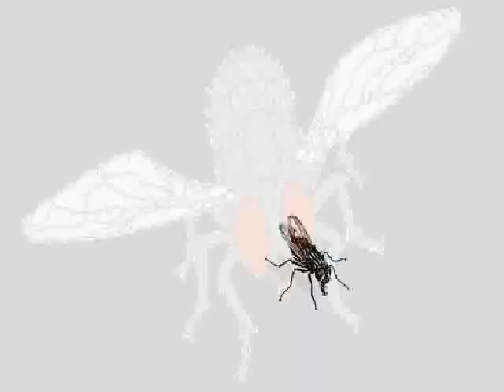LA MOSCA MOSQUEADA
LA MOSCA MOSQUEADA es una crítica absoluta a la reacción cuando es más fuerte que la acción. Esa bofetada, ese grito que te llega al alma más pesado que una docena de moscas.
Evoca un poco a alguna canción breve de Aute pero muy brevemente.
Me ha acompañado en esta primera aventura musical mi gran amigo Isidoro que ha puesto, como siempre, el buen hacer.